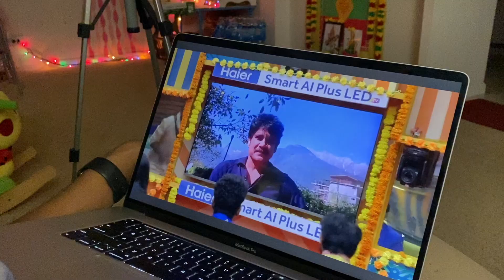DIML||Our Dussehra celebrations 2020||Friends & Family Festival Vlog||New temple visit||Teluguvlogs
Hello VIDYAROCKS FAM...HAPPY DUSSEHRA TO YOU AND YOUR FAMILY..🙏🙏🙏

                          In this video I have shared how we celebrated  Dasara and bathukamma festival 2020 with our friends in chicago..

Yours,
Vidya.